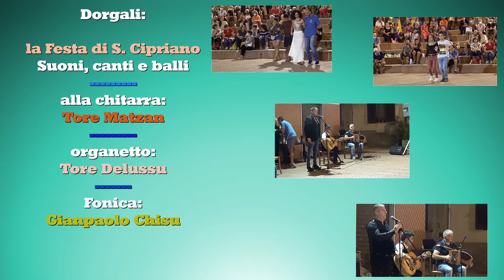Dorgali: Canti musica e danze